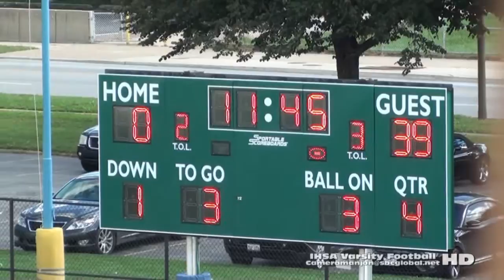* * [4] Lane Tech Indians@King College Prep Jaguars Varsity Football4 (Gately Stadium) Chicago